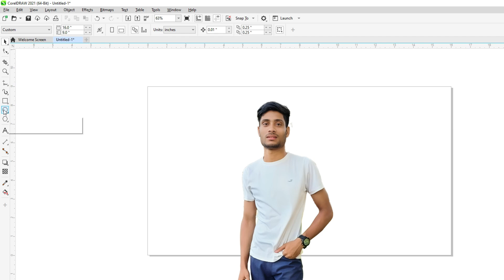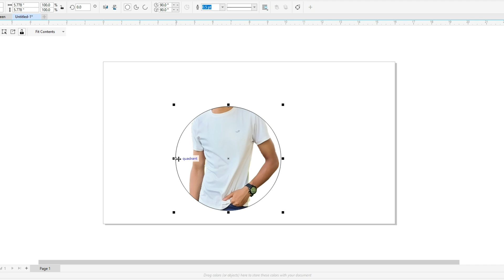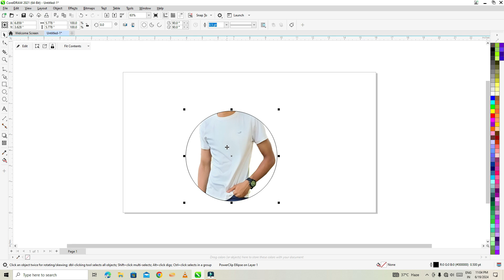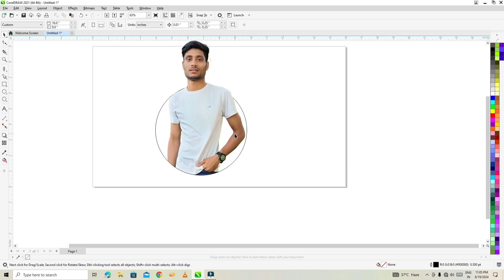Clipping Mask || Power Clip inside in Corel Draw || Corel draw Me Profile Kaise Banaen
your query :-